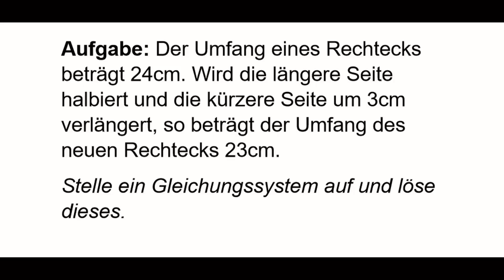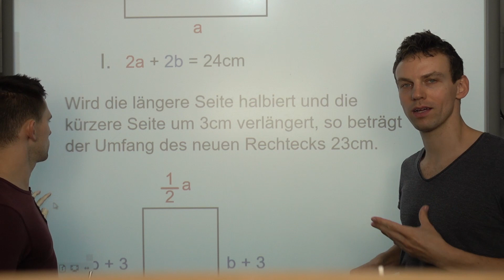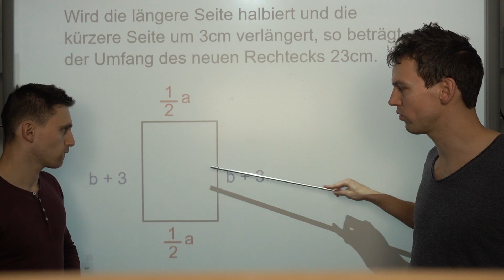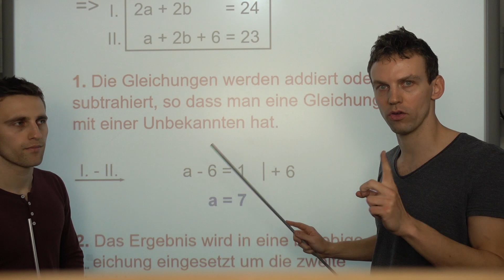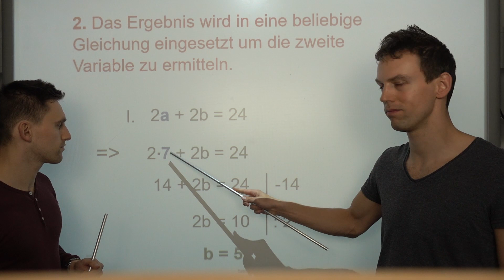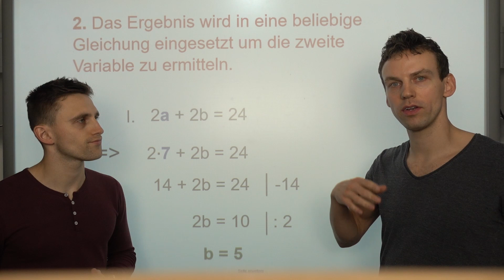Gleichungssysteme - Textaufgabe 2 + Lösung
Hier ist die nächste Textaufgabe. Auch hier müssen wir uns erstmal ein Gleichungssystem erstellen, bevor wir es lösen.